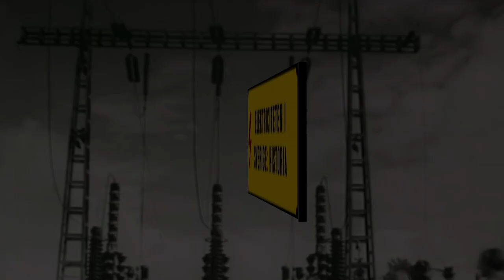Elektriciteten i Sverige – historia Trailer 1881KM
Idag är det svårt att tänka sig ett liv utan elektricitet. Med hjälp av experter lär vi oss hela historien. Från hur man först hade små ångdrivna elverk som kunde ge elektricitet till ett kvarter – till nittiotalets avreglering av elmarknaden och införandet av elområden. Vi får också se hur vardagslivet förändrades när den revolutionerande elektriska belysningen spred sig över landet.

Vad är likström? Hur påverkade oljekrisen på 70-talet svenskarnas användande av elvärme? Hur sätts priset på elektricitet idag? Det får vi reda på i den här filmen.

Det här är en film för elever i högstadiet och gymnasiet när de läser ämnena teknik, fysik och historia.

Till filmen finns en handledning med bland annat diskussionsfrågor, fördjupningsuppgifter samt ett quiz!

Kapitel:
Inledning
Innan ljuset
Problem och lösningar
En ny tid
Atomkraftens intåg
Den stora oljekrisen
Avregleringen

“Roligt att få se bilder från förr till nu. Jag gillade verkligen filmen, bra förklaringar finns med!” – Tekniklärare, högstadiet

Läroplansmål, grundskola:

Undervisningen i teknik ska behandla följande centrala innehåll i årskurs 7–9
Teknik, människa, samhälle och miljö
- Internet och några andra globala tekniska system samt deras fördelar, risker och begränsningar.
- Konsekvenser av teknikval utifrån ekologiska, ekonomiska och sociala aspekter av hållbar utveckling.
- Hur tekniken möjliggjort vetenskapliga upptäckter och hur vetenskapen har möjliggjort tekniska innovationer.

Tekniska lösningar
- Hur komponenter och delsystem benämns och samverkar inom tekniska system, till exempel informations- och kommunikationsteknik och transportsystem.

Undervisningen i fysik ska behandla följande centrala innehåll i årskurs 7–9
Fysiken i naturen och samhället
- Energins flöde och oförstörbarhet samt olika energislags kvalitet. Olika typer av energikällor samt deras för- och nackdelar för samhället och miljön.

Undervisningen i historia ska behandla följande centrala innehåll i årskurs 7–9
Samhällsomvandlingar: framväxten av civilisationer och industrisamhällen
- Industrialiseringen i Europa och Sverige. Olika orsaker till industrialiseringen och konsekvenser av denna för människor och miljö.

Läroplansmål, gymnasium:

Teknik 1a
Undervisningen i kursen ska behandla följande centrala innehåll:
- Teknikens historia och teknikutvecklingens betydelse för samhället samt introduktion i aktuella utvecklingsområden inom teknik.
- Teknikens och teknikerns roll med fokus på framtidens teknik och ett hållbart samhälle, till exempel med utgångspunkt i energieffektivisering.